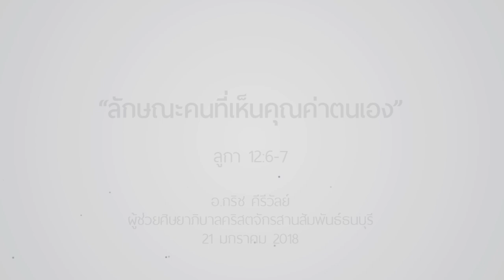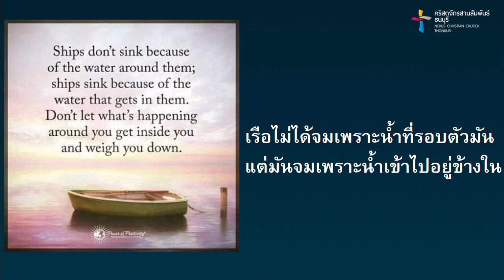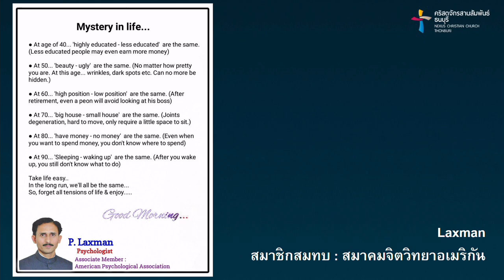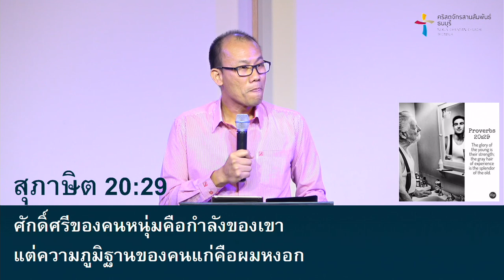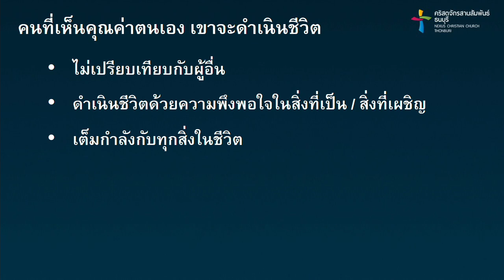คำเทศนา ลักษณะคนที่เห็นคุณค่าตนเอง (ลูกา 12:6-7)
โดย อาจารย์กริช  คีรีวัลย์

มุมมองการเห็นคุณค่าของชีวิต
1. ไม่เปรียบเทียบกับผู้อื่น
2. ดำเนินชีวิตด้วยความพึงพอใจในสิ่งที่เป็น
3. เต็มกำลังกับทุกสิ่งในชีวิต